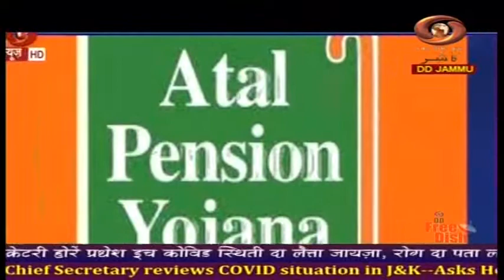Dogri News: Watch latest News coverage on DD Kashir's News Bulletin 'Dogri News' | 6/1/2022